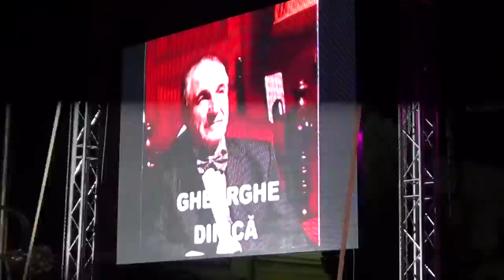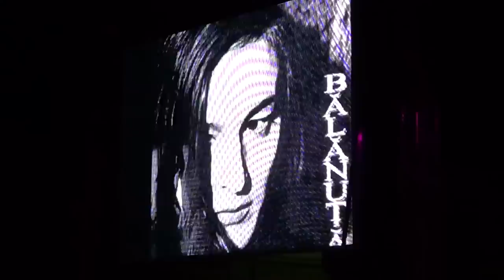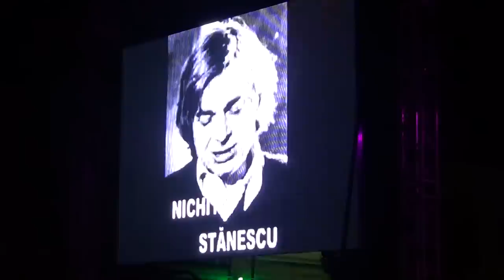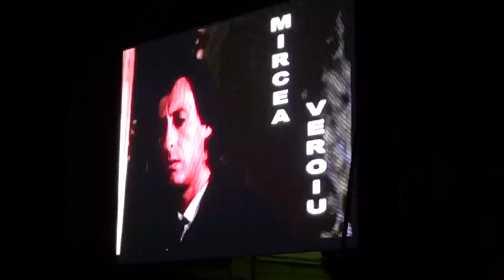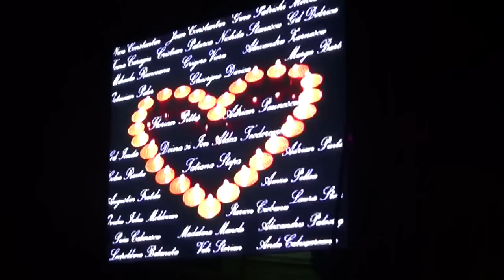Victor Socaciu - Gala Folk ”Floare de Colț” Sighet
Muzica: Victor Socaciu
Victor Socaciu @ Gala Folk ”Floare de Colț” Sighet (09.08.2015)